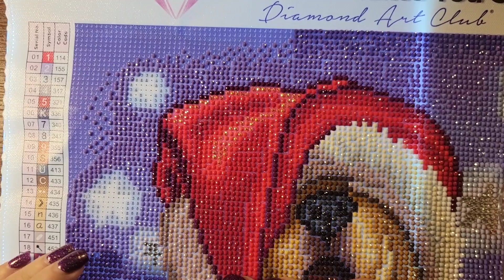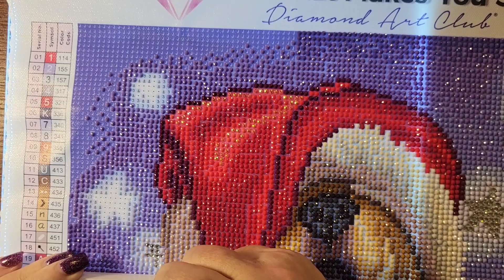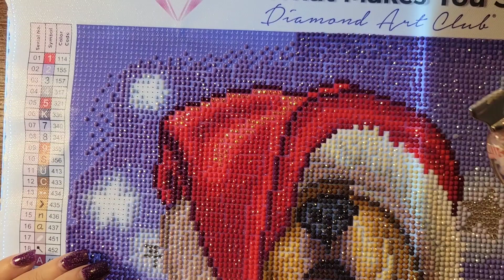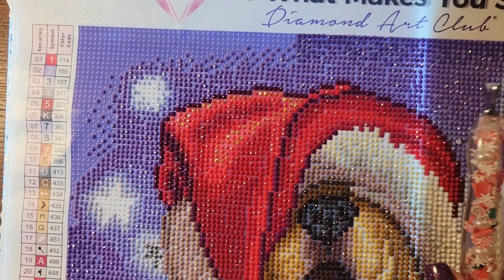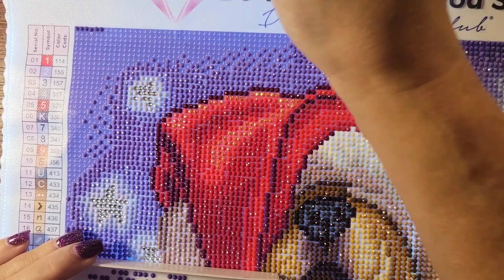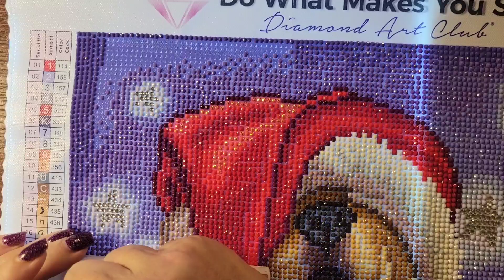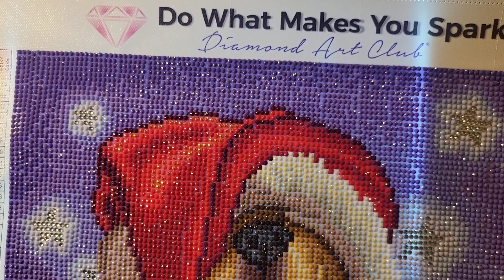Wip N Chat and Finish Diamond Art Club Love is Blind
Hi I'm Stacy and I love to diamond paint. I also crochet and do a little bit of cross stitch. I live in Central Florida and I am here to make friends.